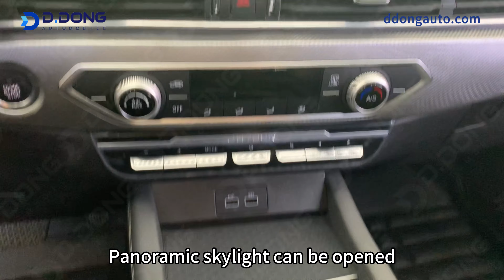JETOUR X70S gasoline car with excellent performance and low price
​ @ddongautomobile  It is a pure electric vehicle that combines appearance level with power